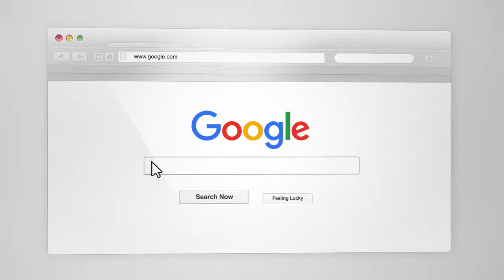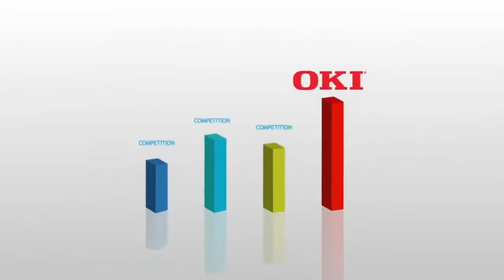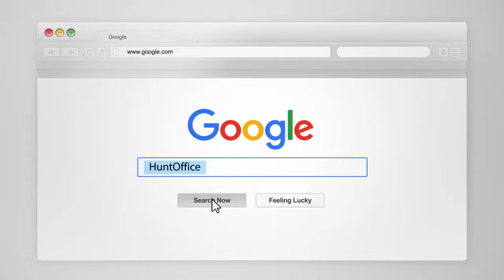OKI MB472dnw Mono Multifunction Laser Printer A4 Duplex Network Fax Wireless by OKI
The MB472dnw puts advanced 4-in-1 functionality on the desktop of even the most cost conscious user. Print speeds of 33ppm provides the user with the flexibility to manage their documents in-house. Gigabit Ethernet and wireless networking makes sharing easy. This high performance MFP delivers documents fast and incorporates automatic double sided printing, copying, scanning and faxing saving time and paper.